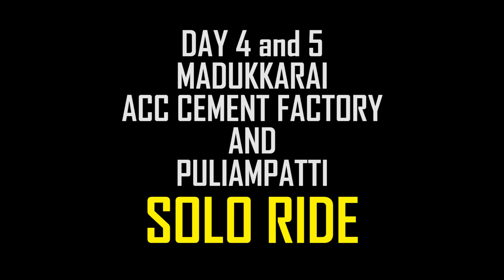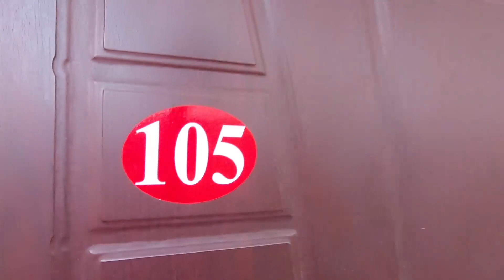HEAVY LUGGAGE GUESS THE MOTORCYCLE 🎁??? ACC CEMENT FACTORY 🗑 Ep-5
After a long time I visited ACC Cement Factory in coimbatore. Today going to Sathyamanagalam.

Things I am Using:

LED SWITCH
LED LIGHT

Resqtech Micro Tyre Inflator
FEGO Float - Air Suspension
Stanley Tool Kit
USB OTG
GoPro Mic Adapter
GoPro Rechargeable Battery for HERO7 Black
Fast & Up Reload electrolyte energy and hydration drink
A4 Vinyl Sheet
21 Inch Tube XPulse
Double Sided Adhesive Silicon Tape
True-Ally Clear Self Adhesive Sticker Photo Paper
DIGITEK® DTR 550 LW (67 Inch) Tripod For DSLR
Joint Flexibility